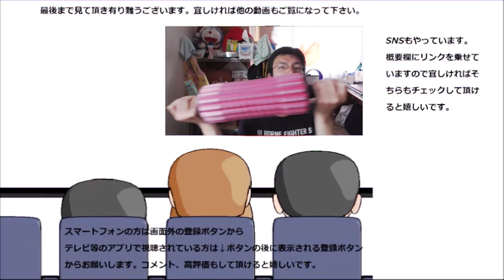ローソン フルーツサンドナガノパープルを食べてみた。葡萄が本当に目立っています！！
ローソン　フルーツサンドナガノパープルを食べてみました。
表題になっているだけあって目立っていますね！！
贈り物は此方まで↓
〒153-0042